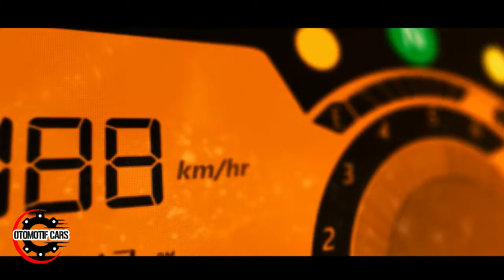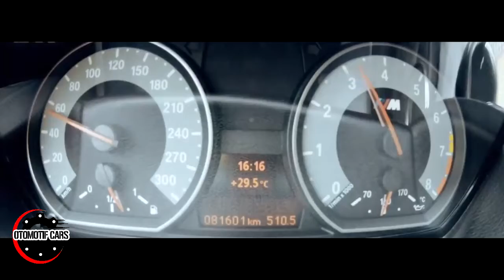BMW A45 AMG - 500 horsepower spike cars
BMW A45 AMG - 500 horsepower spike cars Otomotif Cars

cars 3
cars 2
cars 4
cars 2 full movie bahasa indonesia
cars 1
cars 3 full movie
cars full movie bahasa indonesia
cars toon
cars bahasa indonesia
cars and dinos
cars android
cars animasi
cars alone
cars asli
cars animation
cars anak
cars alan walker
cars and trucks
cars amv
a carson clay film
a cars toon mater's tall tales dvd
a cars toon full movie
a cars toon mater's tall tales
a cars toon en español
a cars on fire
a cars 2
a cars race
cars baru
cars balap
cars backsound
cars baby
cars bahasa jawa
cars battle
cars boom
crash boom punk
b's cars collection
cardi b cars
group b cars
queen b cars
exb cars
jazzy b cars
spelling bee carson
cardi b cars 2019
cars cars
cars crash
cars color
c carson parks
c carson
rc cars rc cars
c. carson parks something stupid
r c cars
nasty c cars
nasty c cars and house
cookie swirl c cars
adam c cars leaving
cars day
cars disney
cars drift
cars dj
cars despacito
cars dinoco
cars diecast
cars doc hudson
cars drive
cars sub indo
d cars jok mobil
d cars songs
d cars patna
d carson
d cars movie
d carson sermons
winky d cars
cat d cars
pauly d cars
cat d cars uk
cars ending
cars evolution
cars episode 1
cars ending song
cars episode terakhir
cars episode baru
cars egg
cara edit foto
cars experiment
cars episode 2
e cars in china
e cars in india
e carson
e cars review
e carson st pittsburgh
cars full movie bahasa indonesia rcti
cars fast as lightning
cars film
cars full
cars full movie sub indo
cars final
cars full movie subtitle indonesia
cars full movie bahasa indonesia global tv
f&f cars in gta 5
f&f cars in fh4
nfs payback f&f cars
all f&f cars
lexus f cars
csr2 f&f cars
f&f 6 buying cars
f zero all cars
f1 cars
f 1 racing cars
cars game
cars gta
cars games
cars gta 5
cars global tv
cars gameplay
cars gtv
cars gameloft
cars garage
cars gamecube
g carsen edwards
m g cars india
m g cars
flow g cars
polo g cars
pubg cars
chasing cars
sss ji cars
racing cars
cars hamil
cars hudson hornet
cars hantu
cars home
cars human version
cars help
cars highway
cars hack
cars hdl
cars house
h cars roche
triple h cars
300 km/h cars
400 km/h cars
h&r cars
carson h
h town cars
h promise used cars
h.o. slot cars
cars indonesia
cars indo
cars in tokyo
cars in dubai
cars italia
cars intro
cars io
cars in fixa
i crash
icarsoft
icarsoft mb2
i drive cars
i love cars
i chasing cars
i watch cars
i robot cars
cars jumping
cars jump
cars japan
cars jumpscare
cars jojo
cars jeep
cars jackson storm
carl's jr
cars junkyard
cars justin bieber
dj cars
dj cars 2019
dj cars full bass
dj cars 2
dj cars 3
dj cars 1
dj carson
dj cars music
dj cars tokyo
dj cars remix
cars kartun
cars king
cars ke-3
cars karaoke
cars kartun anak
cars king crash
cars kecil
cars lego
cars lagu
cars last race
cars lucu
cars lightning mcqueen
cars live
cars luigi
cars like you
cars lily
cars lamborghini
cars mainan
cars mcqueen
cars music
cars movie bahasa indonesia
cars mod apk
cars mater
cara m
cars mini
cara me
cars neon
cars nyanyi
cars new
cars ngaji
cars night
cars nascar
cars nintendo ds
cars nds
cars nitro
cars n toyz
cars ost
cars overview
cars our town
cars o rama
cars of cars
cars offroad
cars opening
cars o rama ppsspp
cars opening song
cars of war
cars ps2
cars ppsspp
cars psp
cars ps3
cars police
cars ps4
cars piston cup
cars pesawat
cars race
cars racing
cars rcti
cars robot
cars restoration
cars real life
cars route 66
cars remix
cars the movie
cars toy
cars tv
cars terbaru
cars trailer
cars tokyo
cars truck
cars toon english
cars unboxing
cars ufo
cars unboxing mattel toys
cars under 5 lakhs in india
cars under 10k
cars under 10 lakhs in india
cars under 5k
cars under 3k
cars vevo
cars vs
cars versi indonesia
cars video
cars vlog
cars vs police
cars vs zombie
cars vs slime
cars video game
cars vs bikes
cars wash
cars wars
cars wii
cars warna warni
cars war
cars watch
cars water
cars wasabi
car wash song
cars wave 3
carx drift racing
carx drift racing mod apk
carx drift racing 2
carx drift
carx drift racing 2 mod
carx drift racing mod
carx drift racing android
carx drift racing 2 offline
carx drift 2
carx drift racing pc
cars yt
cars ytp
cars yang asli
cars yellow
cars yang baru
cars yt welly
cars you might think
cars yt hot wheels
cars yt siku
cars youtube
mate y cars
cars zombie
cars zooming by sound effect
cars zz ward
cars zooming past
cars zero cut
cars zig zag mask off
cars zone
cars zumba
cars zurich
cars zombies games
cars 0-60
cars 0-60 under 5 seconds
cars 01
cars 0-60 under 4 seconds
cars 0-100
cars 00
cars 07
0-60 electric cars